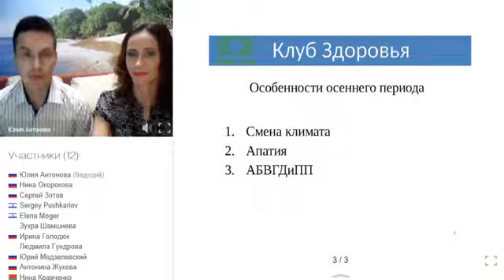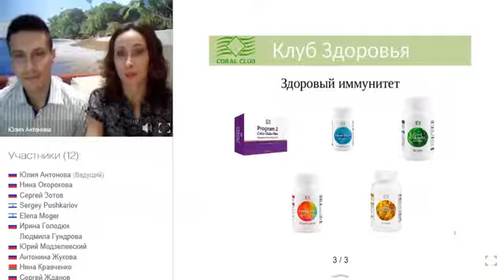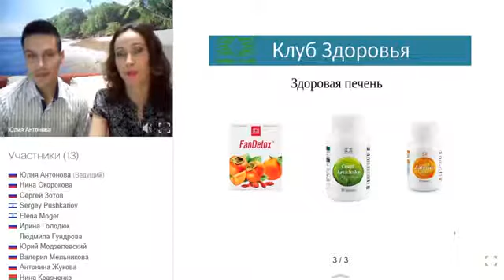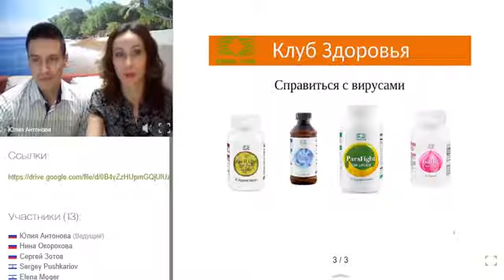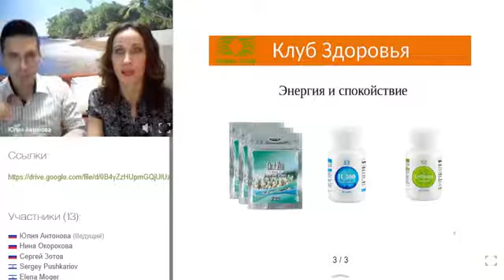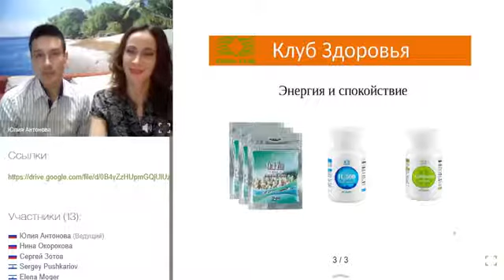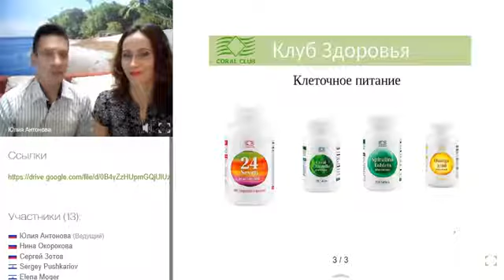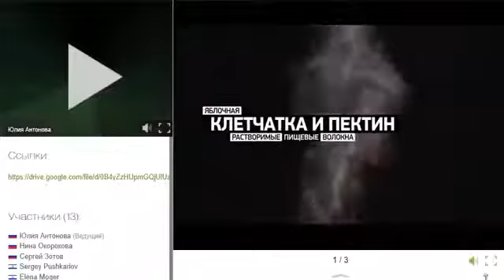Топ осенних продуктов от Coral Club! Вебинар. 06.09.17